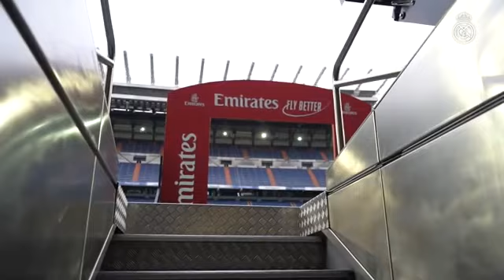EL CLÁSICO _ Real Madrid 2-0 Barcelona _ BEHIND THE SCENES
EL CLÁSICO _ Real Madrid 2-0 Barcelona _ BEHIND THE SCENES_IW_2N4GGhvY

I am using this content under creater commons license.

Credit Channel: Real Madrid